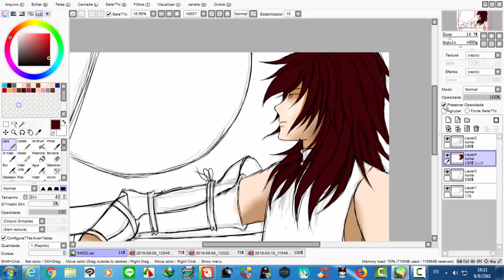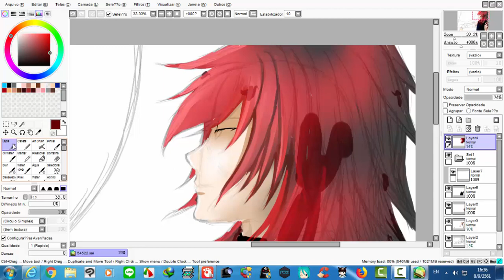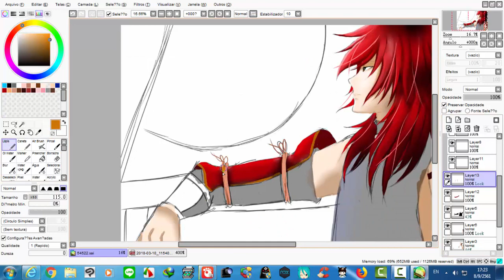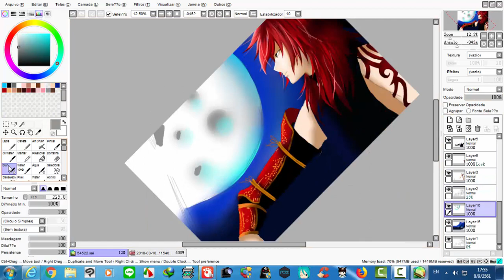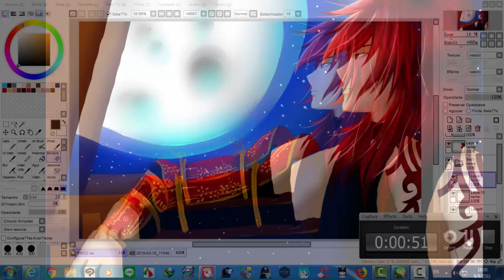Ninja Love + Goemon Ishikawa Crescent Moon Speedpaint by Muk